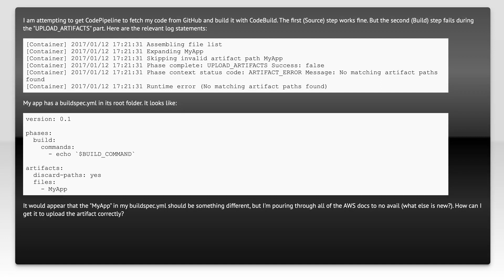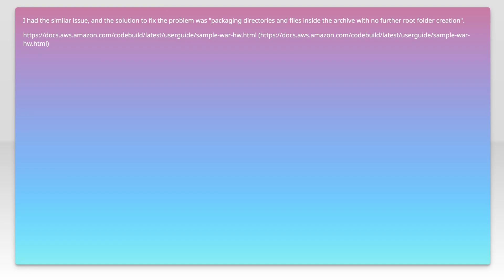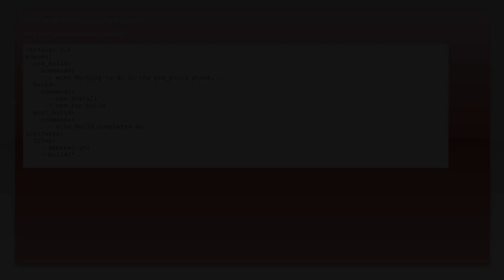AWS CodeBuild + CodePipeline: "No matching artifact paths found"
amazon-web-services: AWS CodeBuild + CodePipeline: "No matching artifact paths found"

Related to: amazon-web-services, aws-codepipeline, aws-codebuild